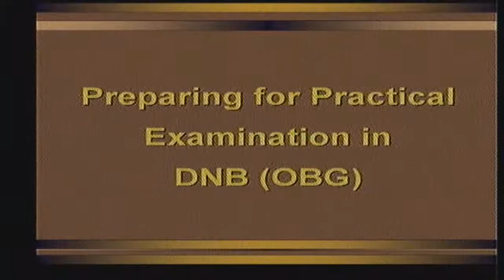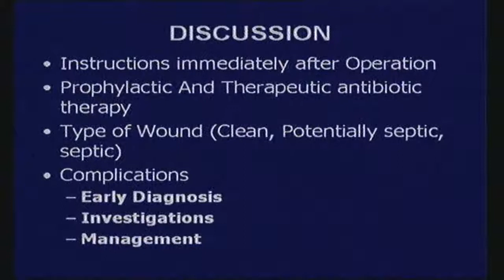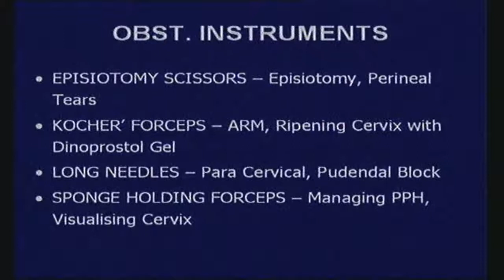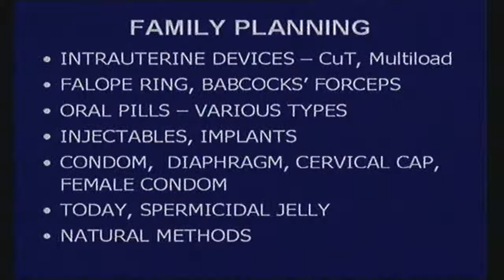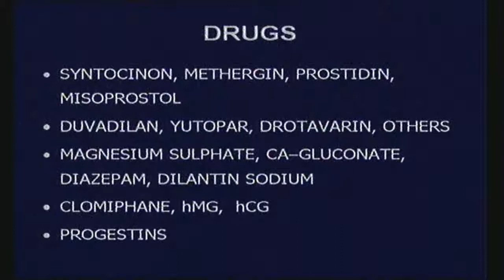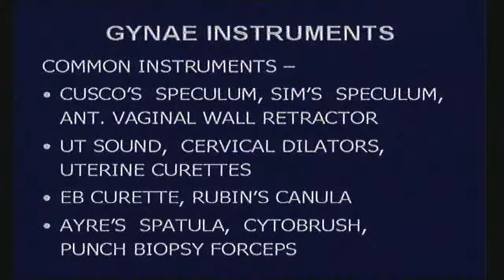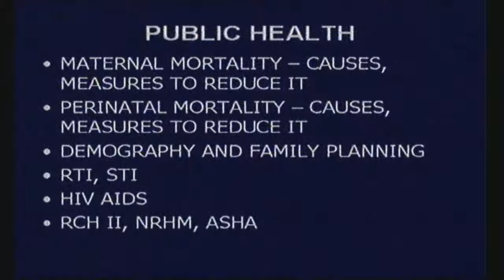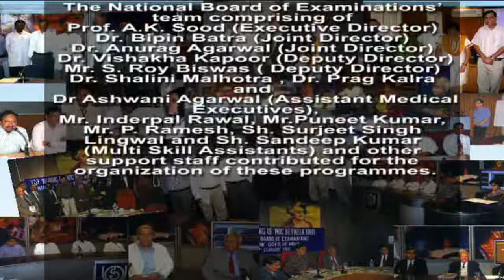Preparation for viva in dnb